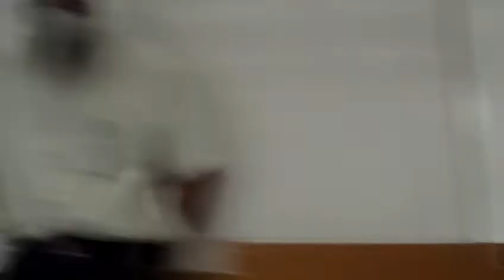6-6-17 דיין שטעה - טעות בשיקול הדעת - טעות בדבר משנה - עושה אדם דין לעצמו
הרב שבתי רפפורט על הש"ן בחושן משפט סימן כה על דיןן שטעה ושיטתו בנוגע לטועה בשיקול הדעת, טועה בדבר משנה, אחריות הדיין במצבים השונים. כמו כן הדיון עם הרב מיכאל אברהם נסוב על יחס האדם אל הדין שנפסק בנידון שלו, הפעולה האישית כפסיקה (דן דין לעצמו), ועוד.